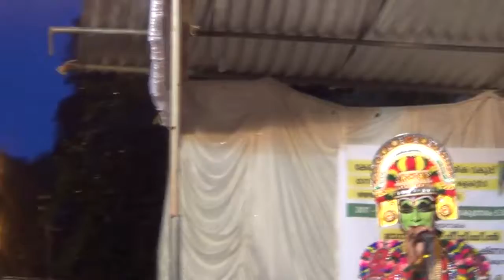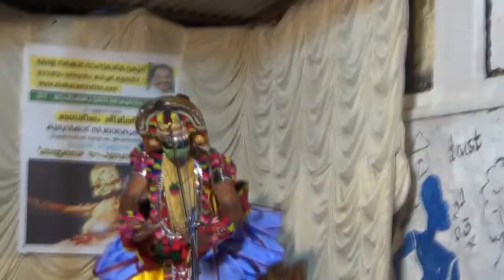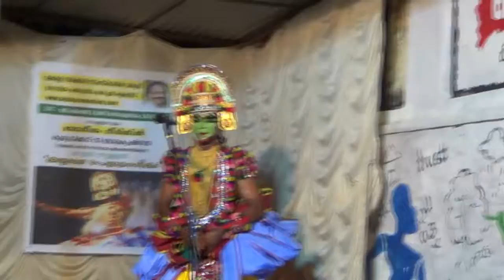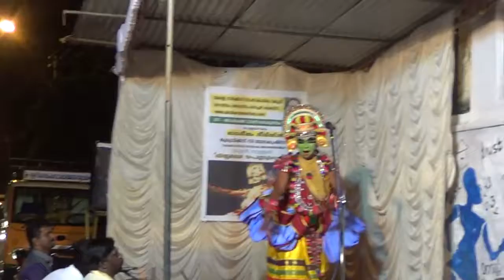Must Watch | Kalyana Souganthikam | Manaveeyam Street | Onam 2017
Ottan Thullal (or Ottamthullal, Malayalam:ഓട്ടന് തുള്ളല്) is a dance and poetic performance form of Kerala, India. It was introduced in the 18th century by Kunchan Nambiar, one of the Prachina Kavithrayam (three famous Malayalam language poets). It is accompanied by a mridangam (a barrel shaped double headed drum) or an idakka (drum and cymbal).

This Performance is by Sooraj Sir ( Guru Gopinath Nadanagramam ).
Performed at Manaveeyam Street Culture Collective, One of the most vibrant artistic environment in Trivandrum.

In this time of different serials, comedy episodes, Films, etc takeover the society and new generation..the old art is fading away. These personalities like Sooraj helps to retaining the culture of Kerala by performing various golden activities. Kindly Realise the greatness of our different culture and art forms and support those golden souls who keep the tradition going from hearts to hearts. Let this video be shared and get him maximum support for representing Kerala culture